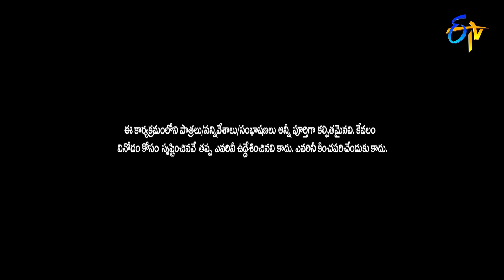Rocking Rakesh Performance | Extra Jabardasth | 11th November 2022 | ETV Telugu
Rocking Rakesh along with others take the stage with the concept of Praveen's overnight celebrity school and captivates the audience with their outstanding performance.